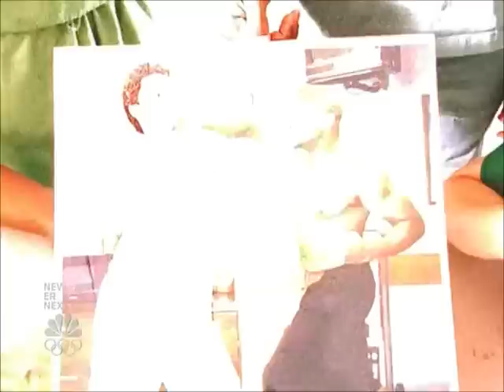Scrubs - Remote Wrestling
Turk and JD fight over the remote